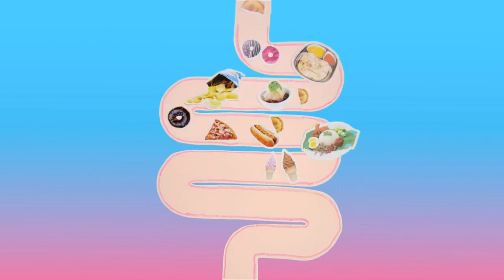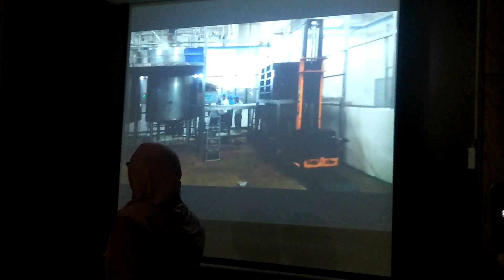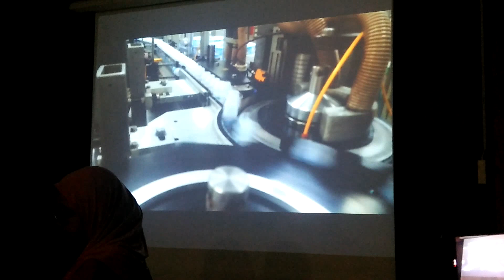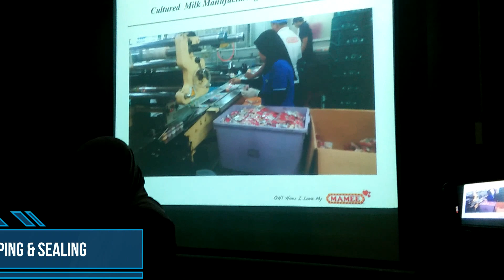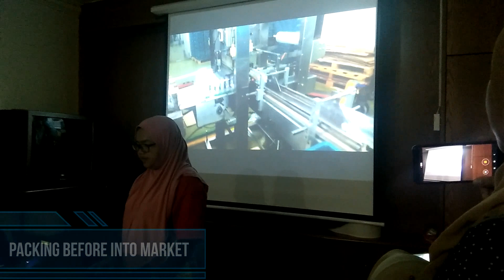Site Visit Company Mamee Double-Decker (Nutrigen) - Operation Management (PPB3193)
Individual Assignment - Operation Management (PPB3193)

UPSI